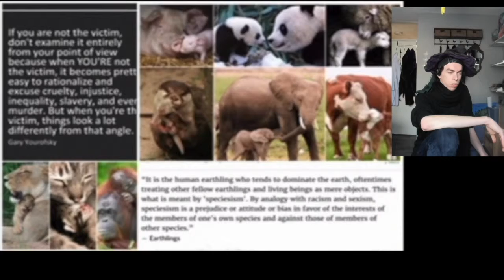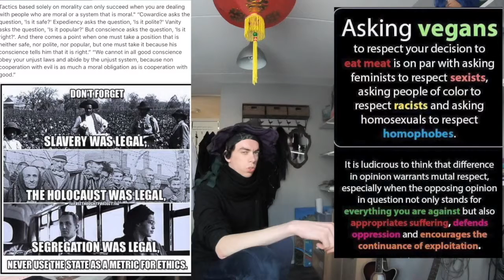if your care about animals your must go vegan